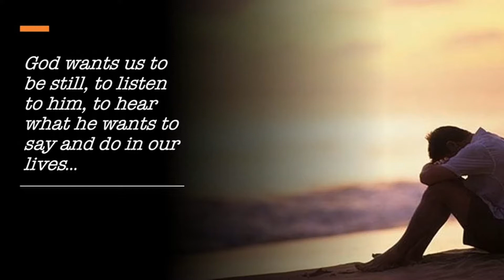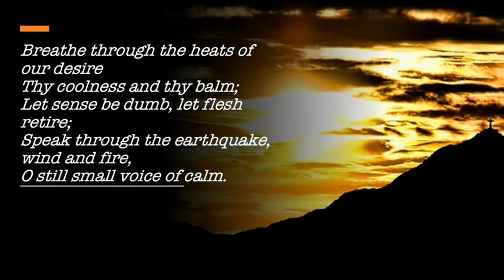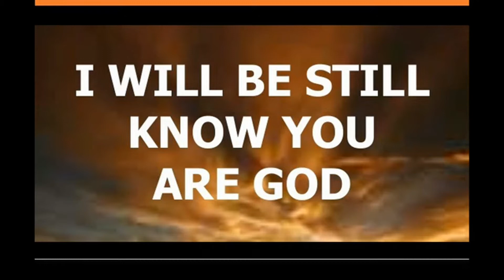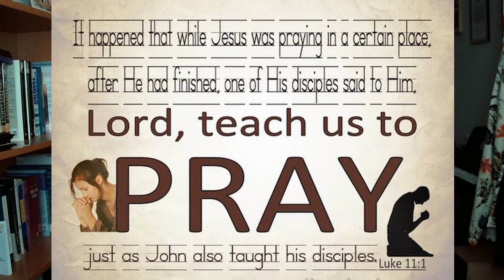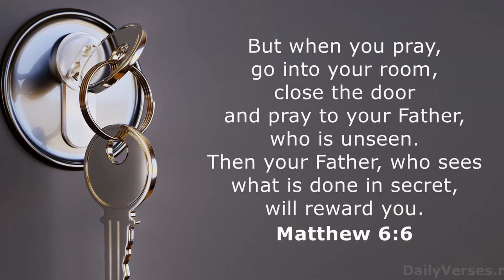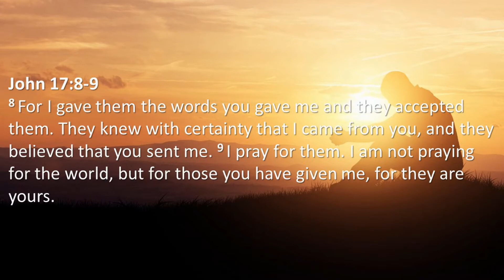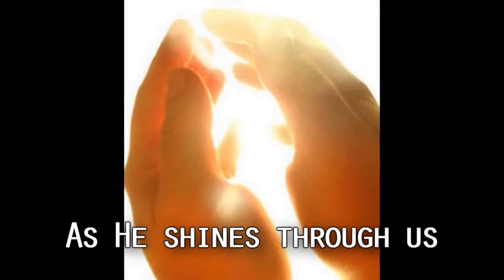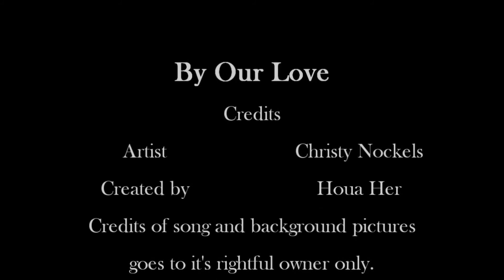Zoom Worship 21032021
An edited version of today's virtual worship from Peterborough Citadel, UK.